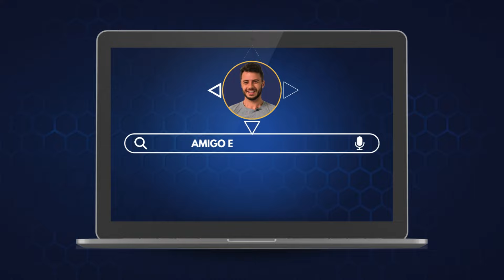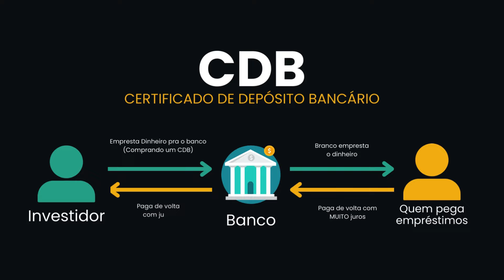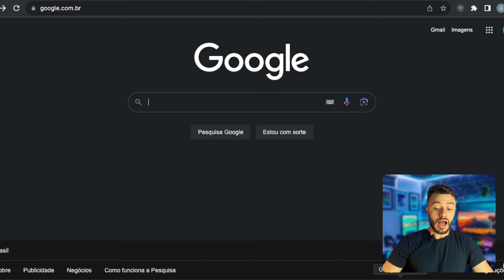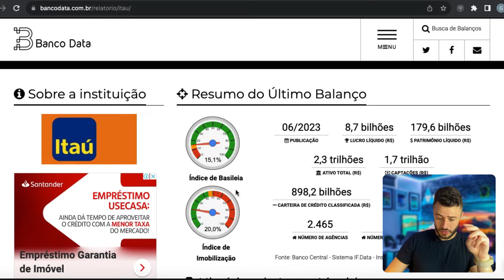CDB BANCO ITAÚ PAGANDO 100% CDI COM LIQUIDEZ DIÁRIA | É BOM ? VALE A PENA EM 2024? [GUIA COMPLETO]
Nesse video eu te mostro tudo sobre o CDB de liquidez diaria do Banco Itau.

🟢 BANCO SOFISA DIRETO:

✅ Se você abrir sua conta no Banco Sofisa com meu código GBB1815078 e investir a partir de R$ 1.000,00, do dia 5 a 09/02 em investimentos sem liquidez por pelo menos 1 ano, nós dois ganhamos R$ 100 de bônus! Nos demais dias o bônus é de R$50 Abra sua conta usando o

🔵 DESCUBRA COMO AUMENTAR SEU SCORE EM ATÉ 900 PONTOS EM 7 DIAS OU MENOS.
✅ segredosdoscore.online

🔵 FILA DE ESPERA PARA O MEU CURSO DE ORGANIZAÇÃO FINANCEIRA !

O banco Itaú está com um CDB de liquidez diária que está rendendo 100% do CDI  e pra quem entende um pouquinho sobre investimentos sabe que não é normal um bancão como o ITAÚ oferecer um CDB com esses rendimentos, mas será que realmente vale a pena investir nesse CDB do ITAÚ ? Bom eu te prometo entregar o vídeo mais completo e objetivo que você vai ver sobre o assunto, então para entender tudo sobre esse CDB.
Pra começar você precisa entender o que é CDB, e como vocês estão cansados de ouvir, CDB quer dizer Certificado de depósito bancário, quando você investe em um CDB você está emprestando dinheiro para uma instituição nesse caso o Banco ITAÚ !
Certo Gabriel, mas o CDB do banco Itaú é seguro ?
Sim, com toda certeza eu ouso dizer que ele é o mais seguro dos CDBs que a gente tem no momento, como eu falei no CDB você está emprestando dinheiro para o banco,e as únicas coisas que pode acontecer para você perder o seu dinheiro é um bug no sistema, que não é comum no ITAU ou banco quebrar, acontece que  o ITAÚ é o maior e mais valioso banco da américa latina então as chances do Itaú quebrar do dia pra noite é quase zero e se isso acontecer pode ter certeza que o Brasil já quebrou muito antes kkkk então como o própria instituição diz, o risco nesse CDB é mínimo, mínimo mesmo sem falar que você está protegido pelo FGC que é o fundo garantidor de crédito em até 250 mil.
Tá Gabriel, mas esse CDB do Itaú  é bom ?
Em questão de rentabilidade ele está na média, na verdade hoje você até encontra CDBs com rentabilidades maiores, como o do banco sofisa por exemplo, mas é como eu já disse várias vezes, pra mim qualquer CDB de liquidez diária que renda  100% do cdi pra cima já está ok !
Certo e qual o valor mínimo para investir nesse CDB?
A aplicação mínima é 1 real, então você pode perceber que é um investimento bem democratico, qualquer pessoa pode começar a investir.
E os Dias e horários para resgatar o valor ?
Olha essa é a parte que mais assusta as pessoas porque todo mundo tem medo do dinheiro sumir  ou você precisar do dinheiro rápido e ele não está disponível !
Mas como já falamos o CDB do Itaú tem liquidez diária ou seja você pode resgatar o valor a qualquer momento, no próprio aplicativo fala que o resgate cai no mesmo dia, porém se você resgatar o valor fora de horário comercial ou final de semana o valor pode demorar até 2 dias úteis para cair na sua conta.

🔻⬇ Conecte-se comigo ⬇🔻

Gabriel Barbosa

⚠️ ATENÇÃO: Este vídeo NÃO é uma recomendação de investimento. O objetivo do canal Amigo Empreendedor é fomentar a educação financeira e trazer informações sobre finanças, investimentos e economia. Os ativos financeiros mencionados nos vídeos são apenas exemplos de caráter didático e NÃO devem ser interpretados como recomendação de compra ou de venda.

⚠️ CUIDADO COM GOLPES! Não solicitamos depósitos ou transferências para fazer qualquer tipo de investimento ou fornecer consultoria financeira. Golpistas estão usando nosso nome e imagem indevidamente em grupos de WhatsApp e do Telegram para aplicar golpes. Fique atento também a comentários fraudulentos nos nossos vídeos no Youtube. Os comentários verdadeiros têm o selo de verificação ✔️ na frente do nome do canal.